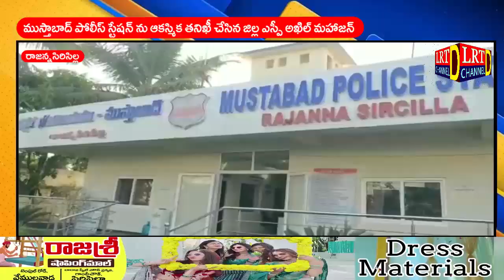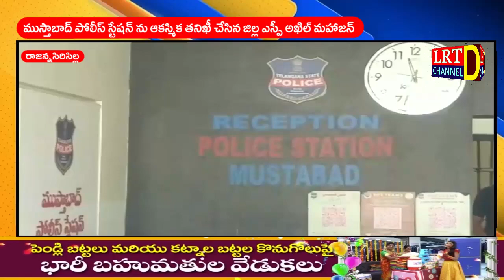ముస్తాబాద్ పోలీస్ స్టేషన్ ను ఆకస్మిక తనిఖీ చేసిన జిల్ల ఎస్పీ అఖిల్ మహాజన్